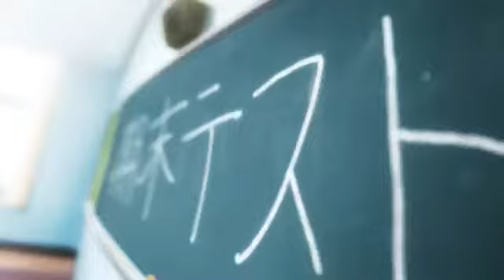AMV - Zombie's fan days __ Kore wa Zombie Desuka